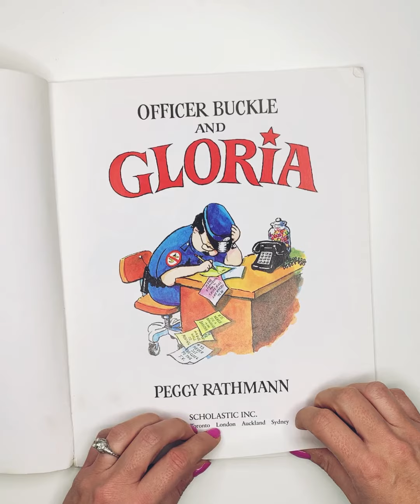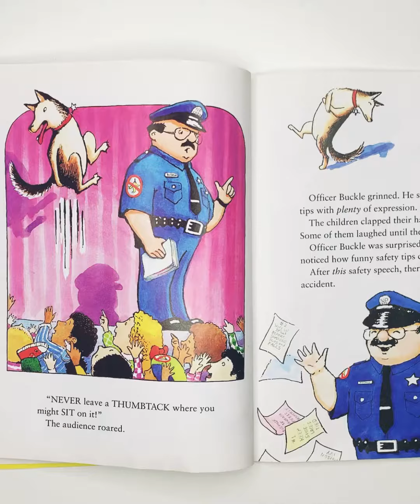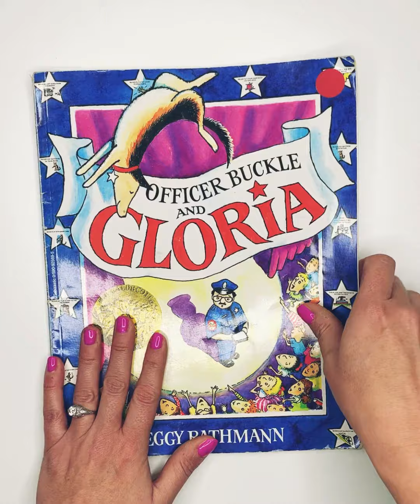Ways to Read a Book #3- Retell the Story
This is the last video in a series for the Three Ways to Read a Book.